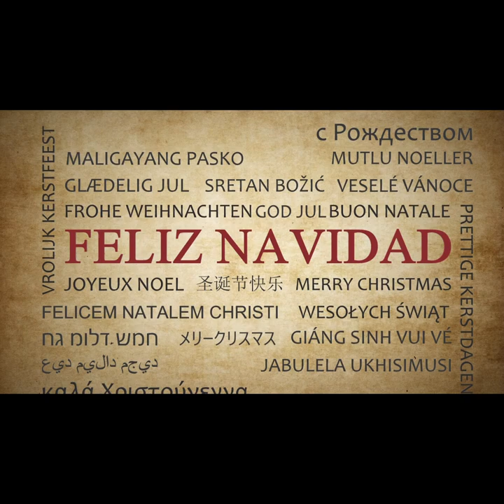DS Sax Dirk Steinberg Christmas Special - Medley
The most wonderful time of the year
Feliz Navidad
Let it snow
Winter Wonderland
Sleigh Ride